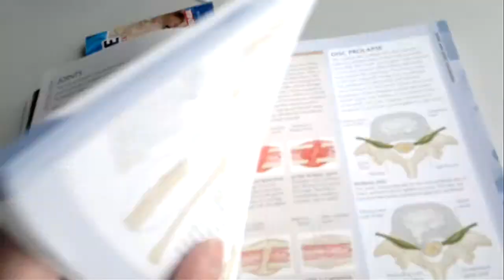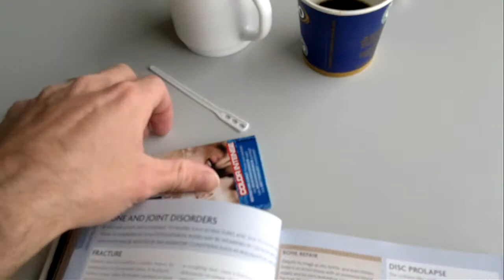A Student Life Update 14th June 2011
Just a mild update on goings on... I am feeling better after a long summer cold and am now trying to get back in to the swing of things. Oh and I have dyed my hair... light blonde!